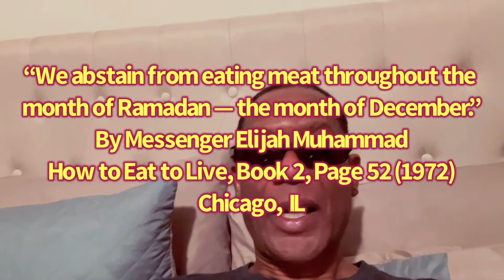noireport NOI December Ramadan is a Vegetarian month 2021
FOI/MGT Vegetarian month as taught by Elijah Muhammad in How to Eat to Live